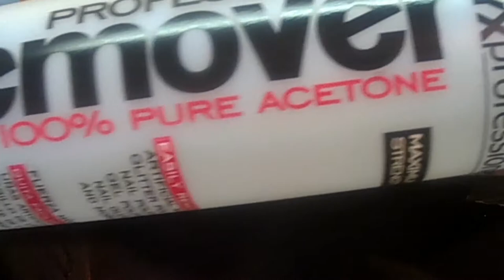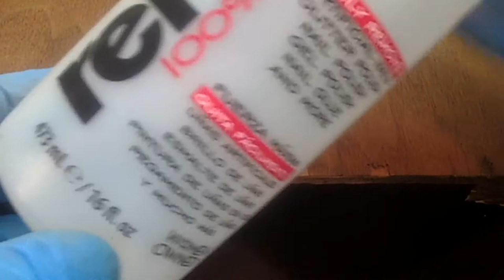Philco 37-61 Restoration Part 8 Cabinet Continues II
In this part, we continue to repair the veneer and finish of this vintage radio. See a couple of different techniques for patching veneer.